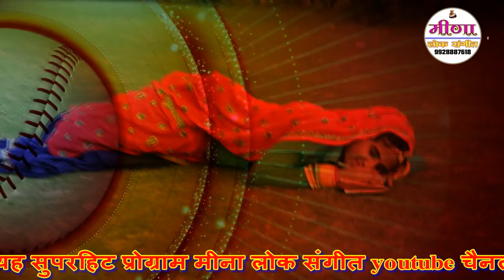Letter lekati ku aage remix song Krishan dhyawana baswa